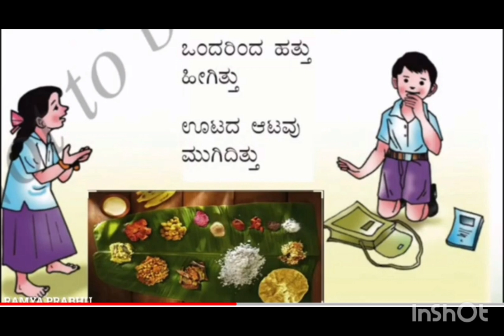utada ata padya#1st padya utada ata